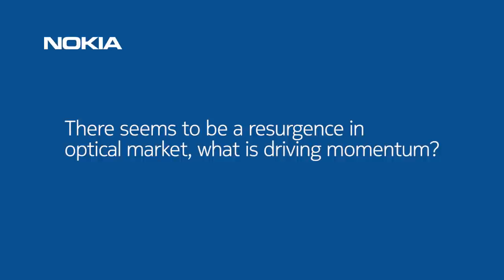Nokia’s Kyle Hollasch on Optical Innovation and Momentum at Nokia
In this interview you will hear from Nokia’s Optical Product Marketing Director, Kyle Hollasch on what he believes are the most important optical innovations from 2016 and what is driving the latest in optical momentum at Nokia.